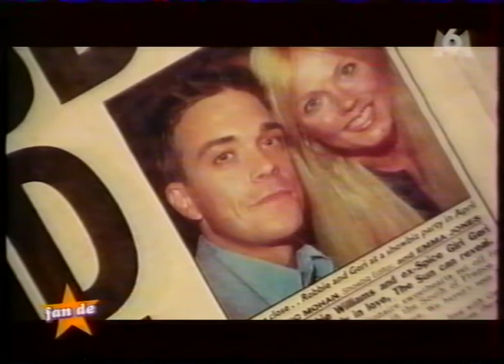Geri Halliwell "News" "Fan De" 2001